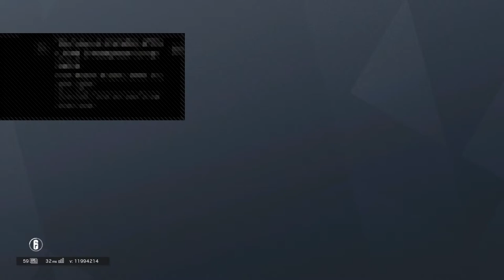Ps4 rianbow 6 xim apex 01